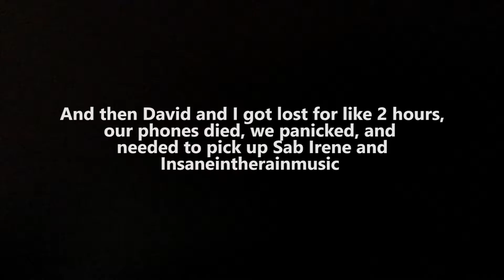MAGFest 2016 || Vlog Adventures with SwigglesRP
A vlog of my trip to MAGFest in February 2016, with friends across the video-game-music community! Enjoy, don't take it too seriously, and here's all the songs I stole, most from Multiplayer II:

Stay the Source (Determination) - RichaadEB
Bob-omb Battlefield (Live at Docker-Con) - Gemanon
Valla alla Flamenco (Final Fantasy IX) - Jake McCoy
Dapperblook (Live at Grillby's) - Insaneintherainmusic
Metal Gear 2 Theme (GameLark Records V1) - DonutDrums
Brinstar (Metroid) - Steven Morris
Witchyworld (Banjo-Tooie) - Qumu
Light of Nibel (Ori and the Blind Forest) - David Russell
Ice Cream Island (Kirby's Adventure) - SwigglesRP & MaxHamburgers